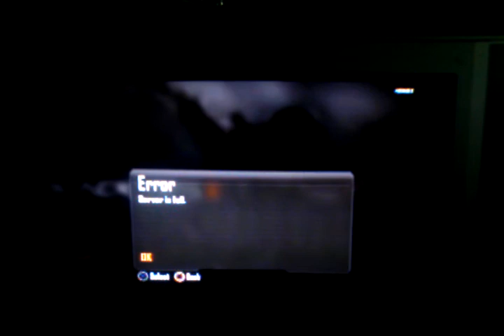Matt hodge goes crazy